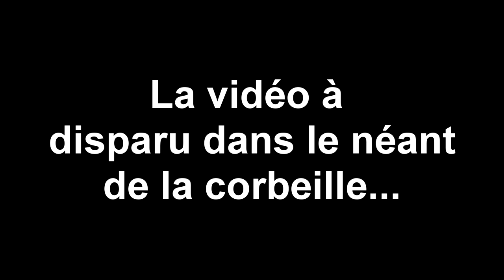[Let's Play] Oxygen Not Included - Ep. 02-03 : Problèmes T.T [FR]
Moi qui suis un grand joueur de jeux dans l'espace, j'étais passé à côté de cette perle ?!
Il est temps de résoudre ce problème, bien que les problèmes soient dans ce jeu. Constants!